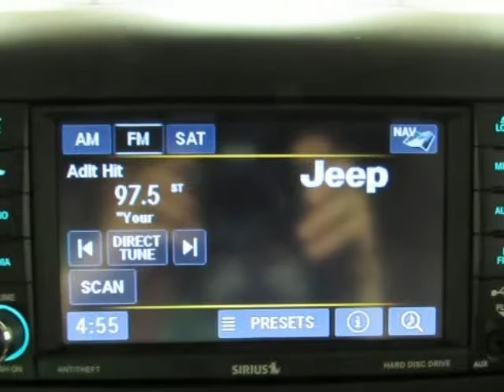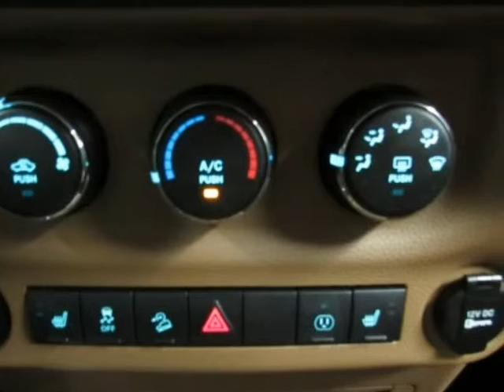2014 JEEP WRANGLER UNLIMITED Rubicon Used SUV For Sale Sherman TX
2014 JEEP WRANGLER UNLIMITED Rubicon Used SUV For Sale Sherman TX.
Hoyte Dodge RAM Chrysler Jeep is proud to offer Sherman TX this used 2014 Jeep Wrangler Unlimited 4WD 4 Door Rubicon Red 3.6L V6 24V VVT.

2300 N. HWY 75